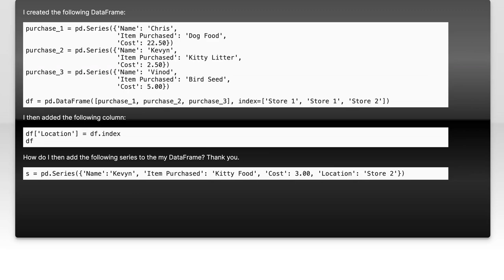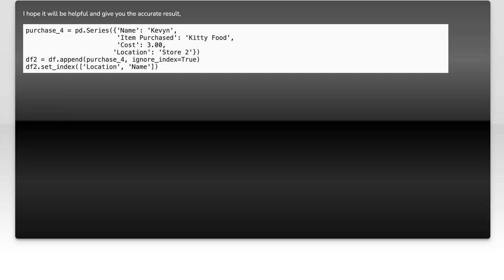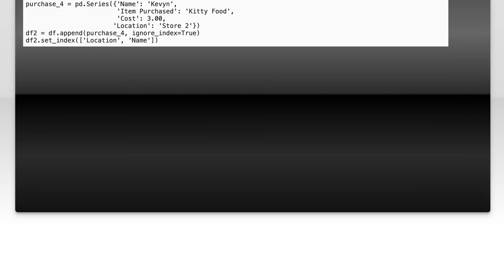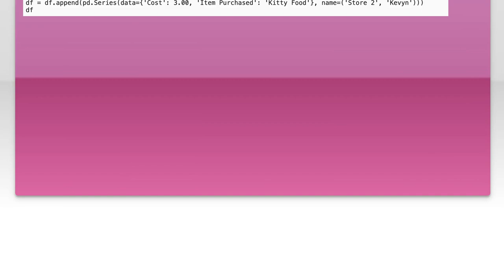How to Add a Series to an Existing DataFrame in Python Pandas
In this video, we'll explore the powerful capabilities of Python's Pandas library by demonstrating how to seamlessly add a Series to an existing DataFrame. Whether you're working with data analysis, manipulation, or visualization, understanding how to integrate new data into your DataFrame is essential. Join us as we walk through step-by-step examples to enhance your data handling skills and make your workflows more efficient!

Today's Topic: How to Add a Series to an Existing DataFrame in Python Pandas

Related to